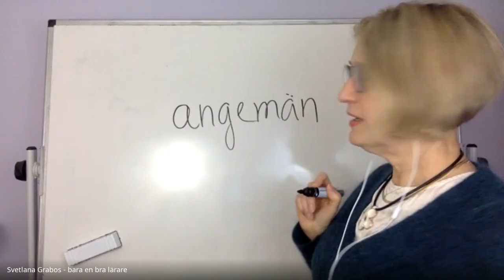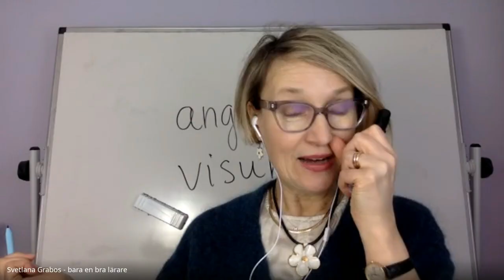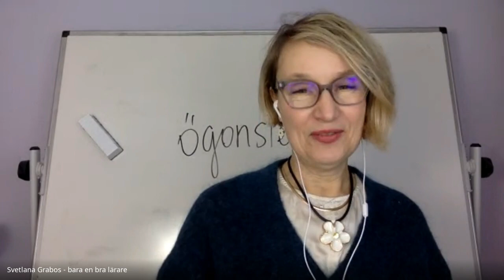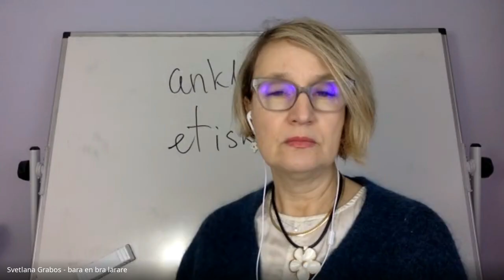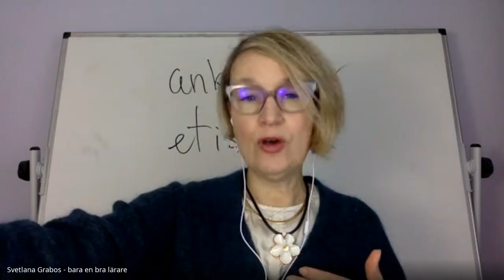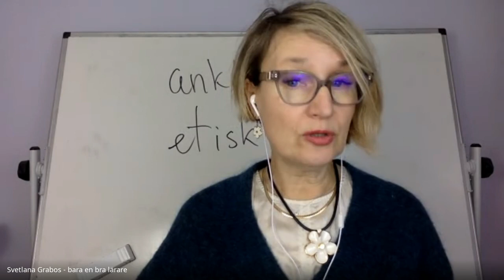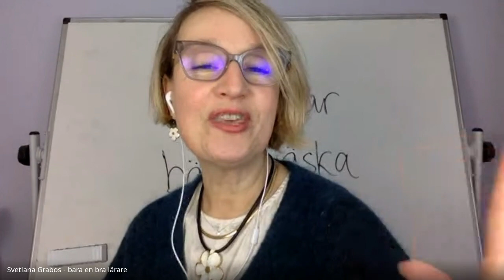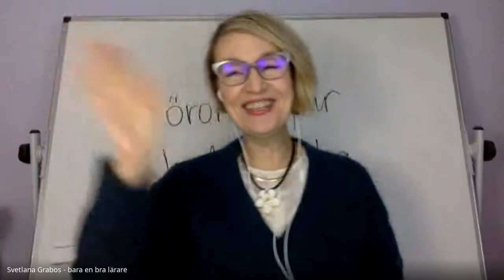Lektion med Richard: pratar om katter, Kongress och korruption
Autentiska nyheter med anpassat språk och undertexter. Lektioner i svensk grammatik.
Quiz.